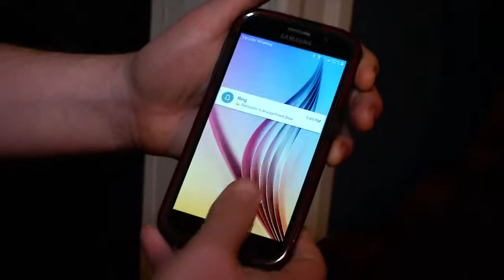PACKAGE THEF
Man attempts to steal packages caught on doorbell cam.